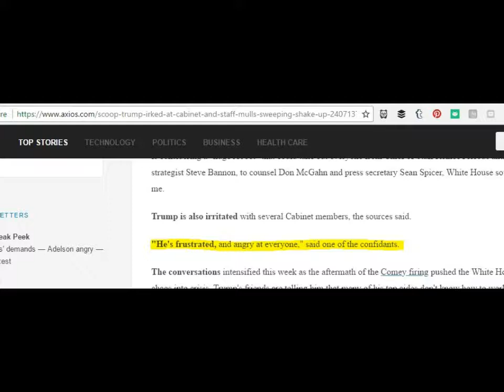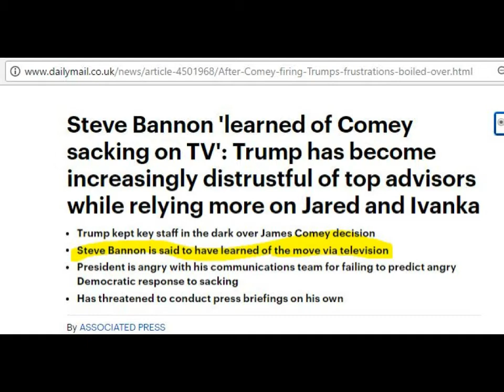DONALD TRUMP seething mad Drudge Daily mail article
watch on high quality
1$ a pledge, per cartoon
GET PERKS!

Storyboard

Donald Trump seething angry
White house leaks ( show  water leaks)
Bannon found out Comey fired from the tv
Jared and Jeff Sessions doing things opposite each other
Reince in the background worried about his job

I do not think the mainstream Media is reporting accurately here but I think its funny to show the soap opera side of the White House. I think Trump will smile.